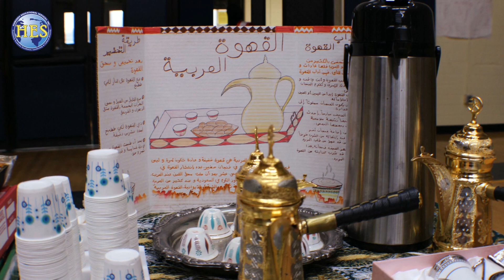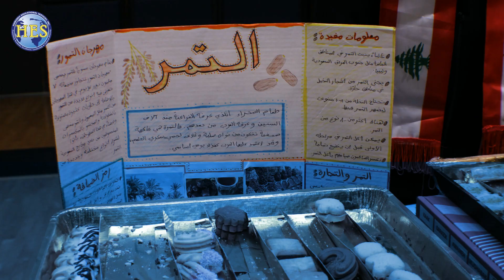SIA Celebrates World Arabic Language Day 2018